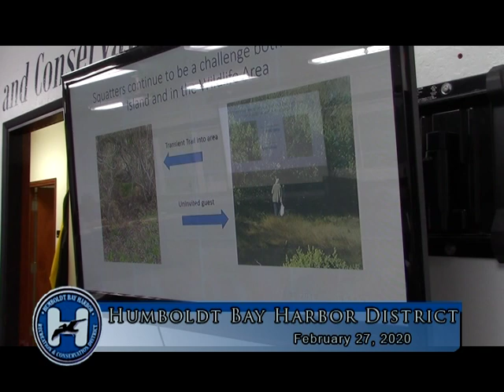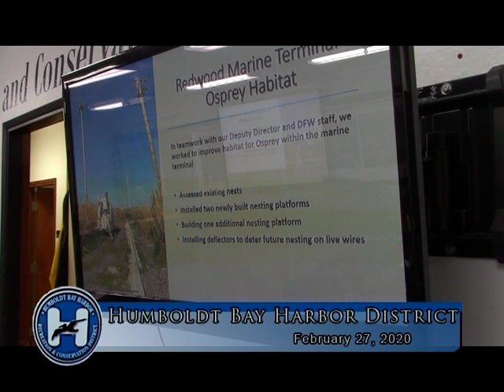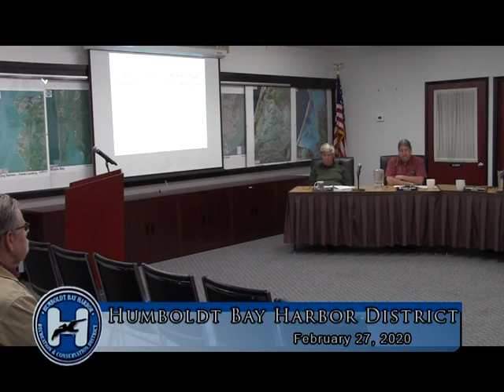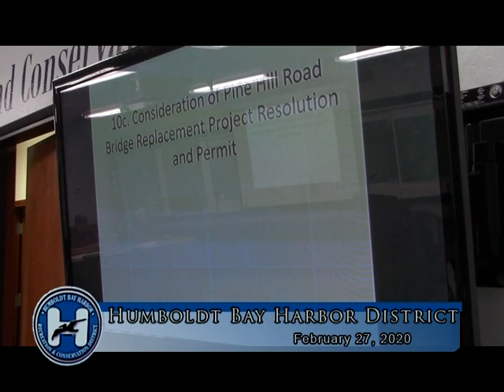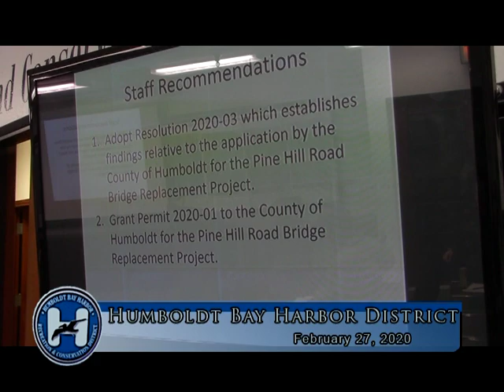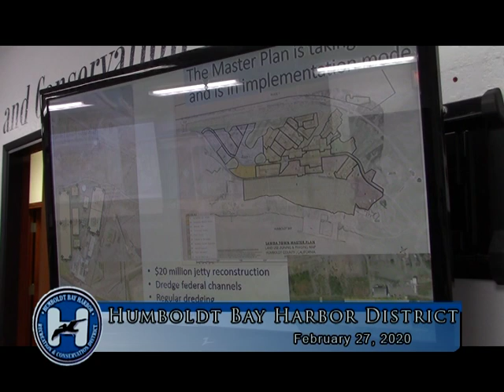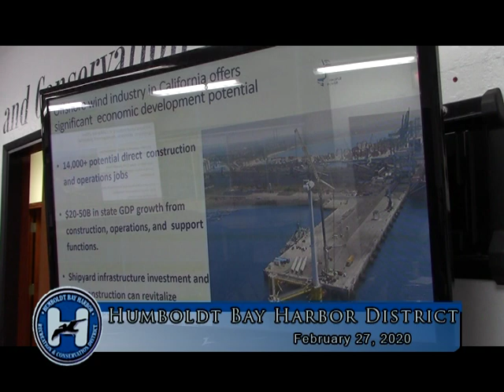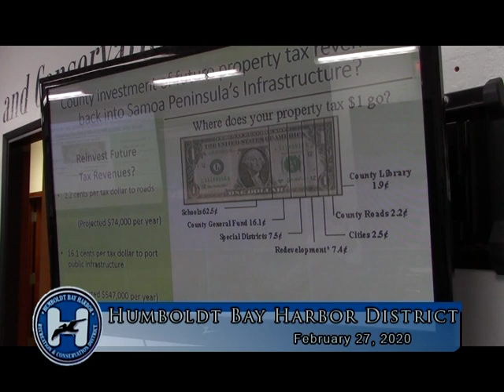Humboldt Bay Harbor, Recreation & Conservation District Meeting, - 2020-01-23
Meeting of the Humboldt Bay Harbor, Recreation & Conservation District on 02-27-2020